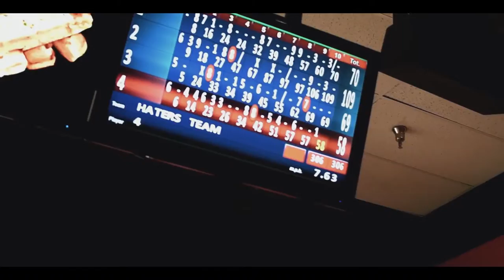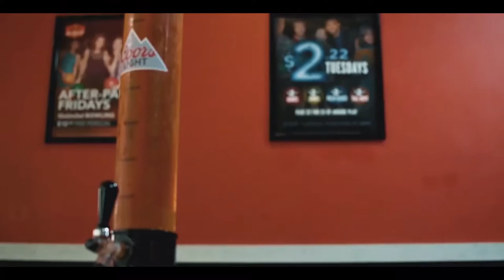Haters / Brian Juarez ft Many Rangel 😈 2018